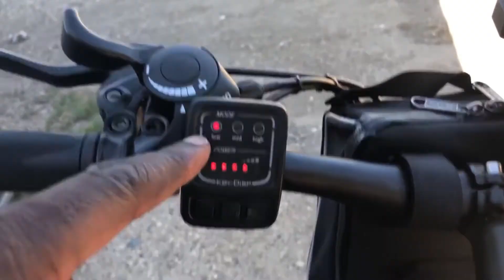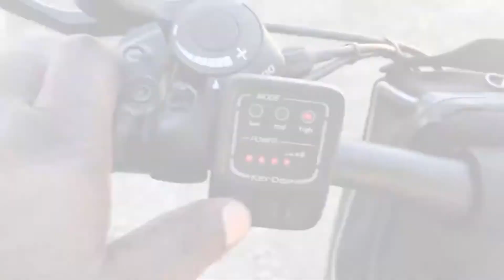TOP 4 : Migliore bicicletta elettrica pieghevole 2021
Migliore bicicletta elettrica pieghevole 2021, Che sia leggero, silenzioso, di fascia alta, di alta gamma o che tu stia cercando delle potenti biciclette elettriche pieghevoli, ecco il meglio del 2021 👇

👌🏼 Tutte le caratteristiche e i migliori prezzi qui :
4 – Speedrid bicicletta elettrica pieghevole con 36V 8Ah batteria al litio e elegante ruota integrata
3 – Oppikle bicicletta elettrica pieghevole con mozzo a 21 velocità
2 – Ebike elettrica pieghevole SAMEBIKE
1 – VIVI Shimano 21 velocità bicicletta elettrica pieghevole